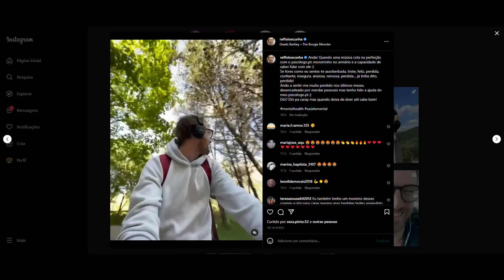STORIES DICATH (DIOGO CUNHA E ANA CATHARINA BB PORTUGUES) 23/11/2022